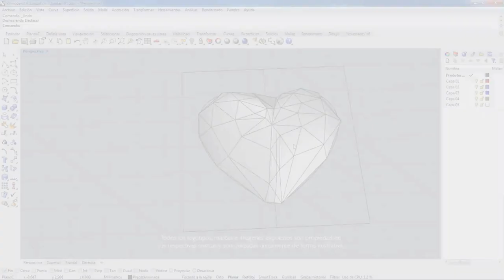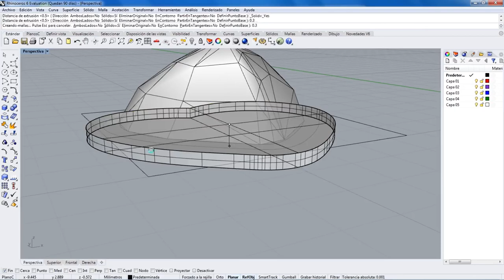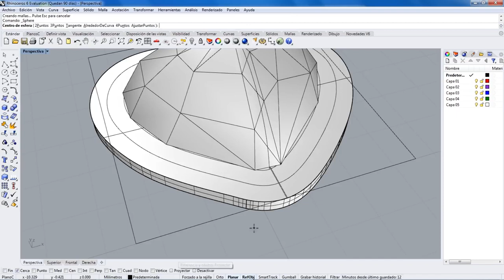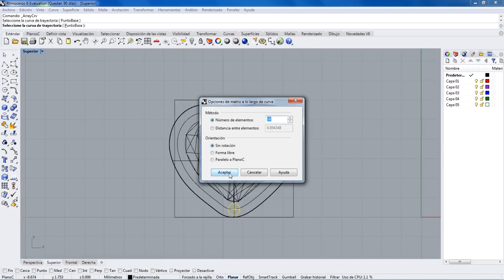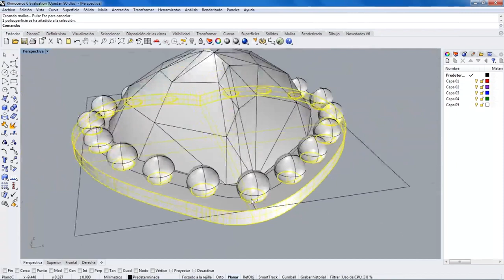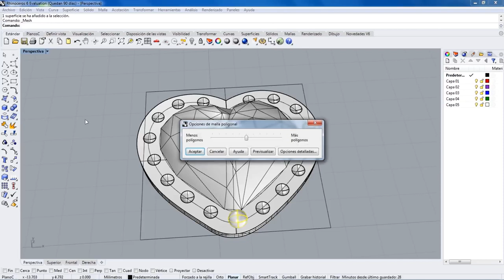Rhino Clase 2